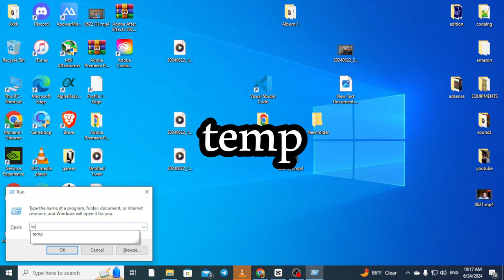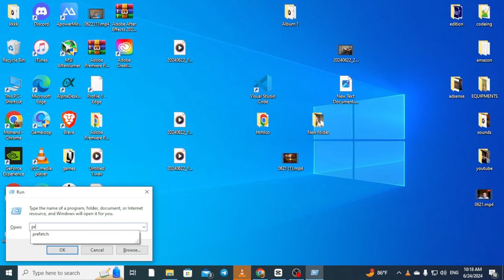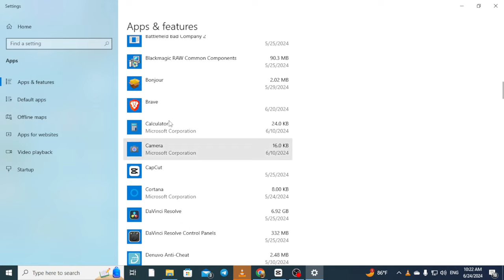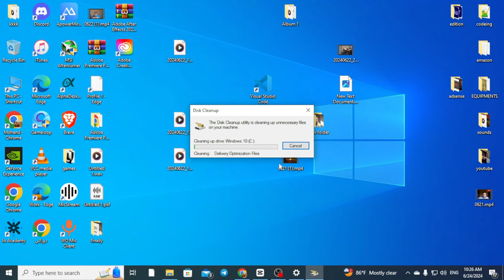تحسين وتسريع الكومبيوتر:تنضيف الجهاز وحل مشكله المساحة ممتلئه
حساباتنا في تيليجرام
تسريع اداء الكومبيوتر,
تسريع اداء الكمبيوتر ويندوز 10,
تسريع اداء الكمبيوتر ويندوز 7,
تسريع اداء الكمبيوتر,
تسريع اداء الكمبيوتر ويندوز 11,
طريقة تسريع اداء الكمبيوتر,
برنامج تسريع اداء الكمبيوتر ويندوز 10,
تسريع اداء اللابتوب,
تسريع البي سي,
تسريع الجهاز ويندوز 10,
تسريع كمبيوتر ويندوز 10,
تسريع الجهاز الكمبيوتر,
تحسين اداء الكمبيوتر,
تسريع لابتوب ويندوز 10,
تسريع ويندوز 10 تك اونلاين,
كيف تسريع اداء البي سي,
أوامر تسريع الجهاز ويندوز 10,
برنامج تسريع الجهاز الكمبيوتر,
لتسريع جهاز الكمبيوتر,
لتسريع الجهاز الكمبيوتر,
كيفية تسريع اداء الكمبيوتر,
كيف تسريع اداء الكمبيوتر,
تسريع الجهاز ويندوز 7,
تسريع ال pc,
تسريع الحاسوب run,
حل مشكلة ثقل جهاز الكمبيوتر,
تسريع اداء الجهاز,
تحسين اداء الكمبيوتر للالعاب,
سنكرة كيف تسرع الويندوز,
زيادة اداء الكمبيوتر,
تسريع ويندوز 10 وحل مشكلة بطئ الحاسوب,
تسريع الويندوز ١٠
مشكله المساحه ممتلئه في الكومبيوتر,
حل مشكله المساحه ممتلئه في الكمبيوتر,
حل مشكلة مساحة التخزين سوني 4 اخرى,
كيف تفضي مساحة الكمبيوتر ويندوز 10,
حل مشكلة مساحة التخزين سوني 4,
حل مشكله مساحه التخزين في البي سي,
حل مشكله إمتلاء مساحة بارتشن c,
حل مشكلة المساحة في البي سي,
حل مشكلة المساحة في الكمبيوتر,
حل مشكلة مساحة التخزين غير كافية للكمبيوتر,
حل مشكلة المساحة الوهمية في الكمبيوتر,
مسح وتنظيف الكمبيوتر من الملفات الزائده من علي قرص c,
حل مشكلة إمتلاء قرص الويندوز c,
حل مشكلة الرامات غير مستغلة بشكل كامل فى الويندوز
امتلاء بارتيشن ال c
تحسين وتسريع وتنضيف بارتيشن ال C